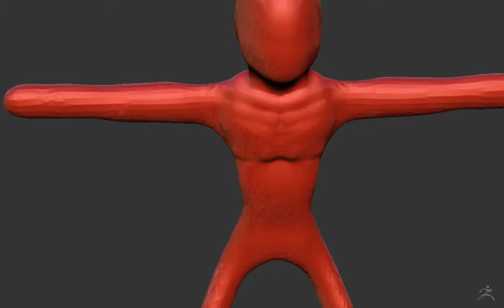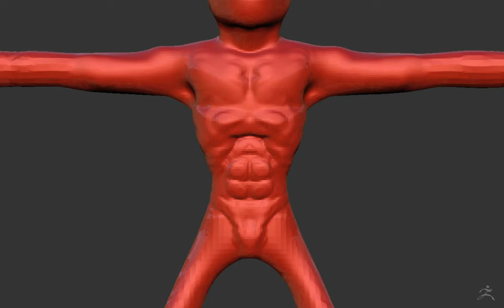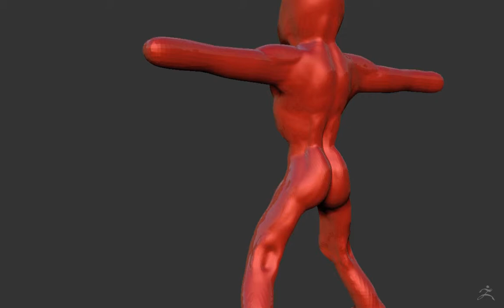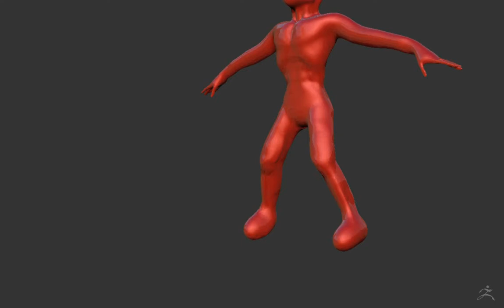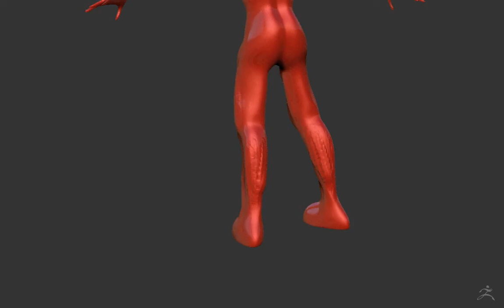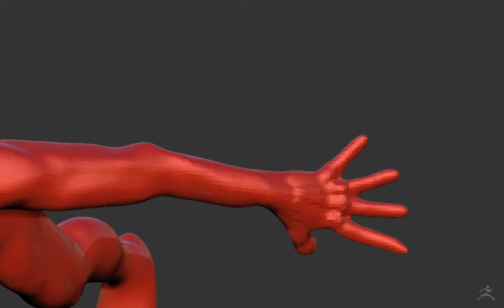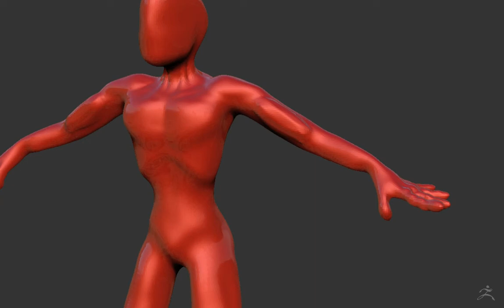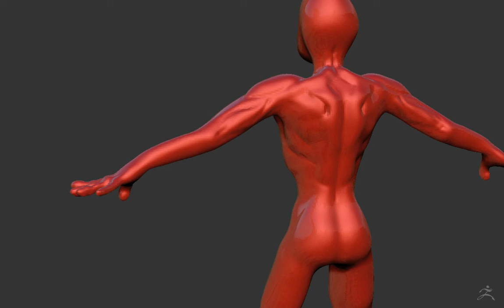ZBrush Movie spiderman body01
Zbrush Model of spider man base mesh.